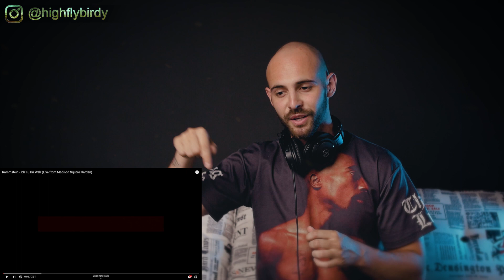RAMMSTEIN - ICH TU DIR WEH (LIVE MADISON SQUARE GARDEN) (REACTION!!!)